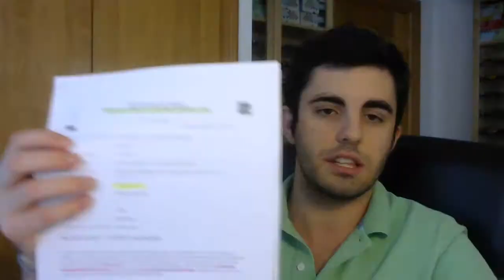Empezamos una nueva aventura todos Juntos Cambios Empresariales